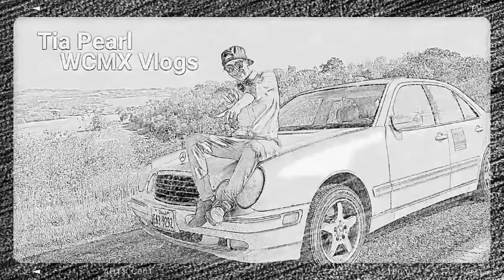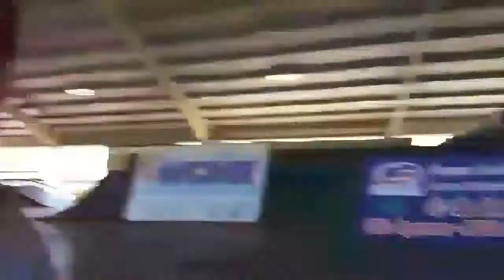A cyst burst!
All my thanks to SeanCo Custom Wheelchairs for helping my dreams come true right in front of my eyes! Without this chair I couldn't do the things I do!